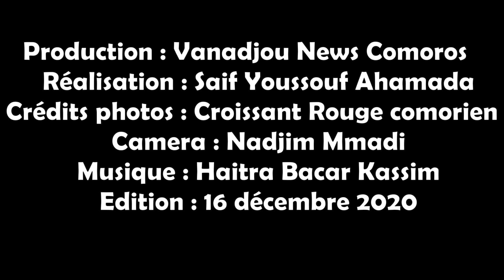VANADJOU NEWS | PUBLIREPORTAGE - CROISSANT ROUGE DES COMORES & CROIX-ROUGE DE FRANCE.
VANADJOU NEWS | 20 ANS DE COOPÉRATION CROIX-ROUGE & CROISSANT-ROUGE COMORIEN

À la demande du Croissant-Rouge, ce publireportage a été réalisé par Vanadjou News dans le cadre de la célébration officielle de 20 ans de partenariat et de coopération entre le Croissant-Rouge comorien et la Croix-Rouge française, ce mercredi 16 décembre 2020.